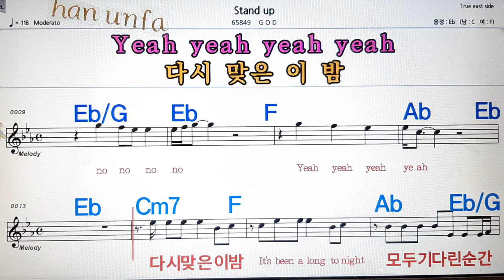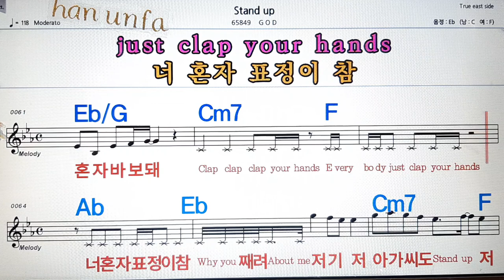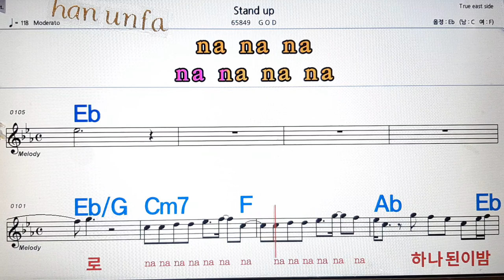Stand up/GOD💋노래방, 통기타 , 코드 큰악보, 가라오케, 반주💖Karaoke, Sheet Music, Chord, MR